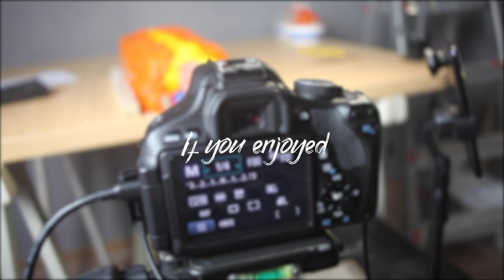I do a CLAYMATION style you never seen before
This is the Stop Motion animation and Process of making a Strata-Cut. This animation was part of a collaboration with more animators to do an Scene of "RedRum".

¿Do you want to invite me to a coffee?

Do you want to work together?